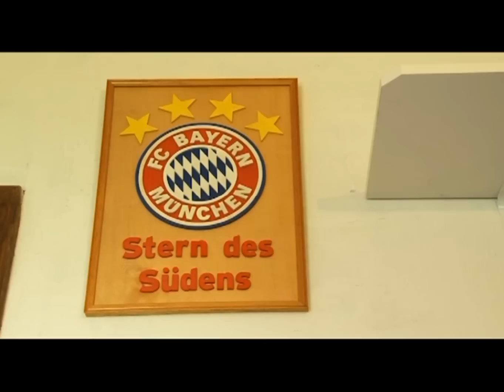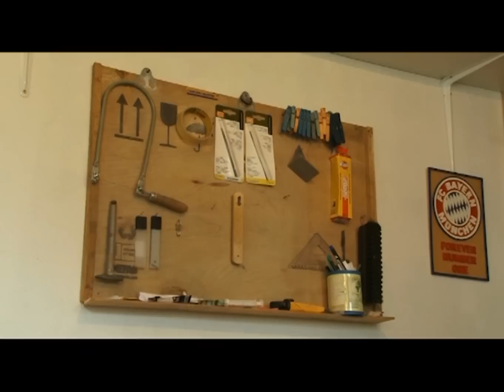Muamer Hodžić - Heroji ulice - 16.11.2014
dokumentarni program.